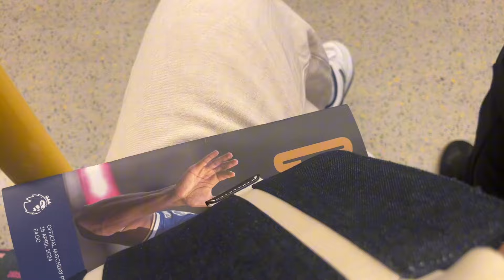Chelsea vs Everton matchday vlog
Join me as I go to my first Chelsea match, as a Dutch Chelsea supporter. The exciting, goal-filled game ended in a 6-0 victory for the blues at home. Goals from Cole Palmer, Nicolas Jackson and Alfie Gilchrist made Stamford Bridge roar in celebration. This vlog includes some videos from the match, as well as a brief post-match discussion about highlighted events and players from the match.

Check out my sports journalism blog as I try to make my name in the industry! The link is in my Tiktok bio!